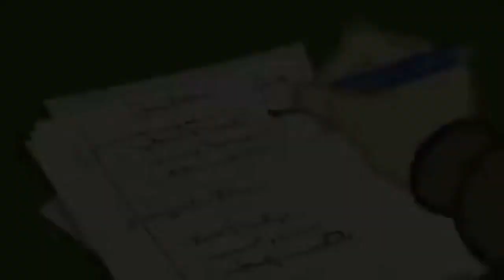HAPPILY EVER AFTER PARTY | MLP Equestria Girls 'you choose the ending"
This belong to hasbro